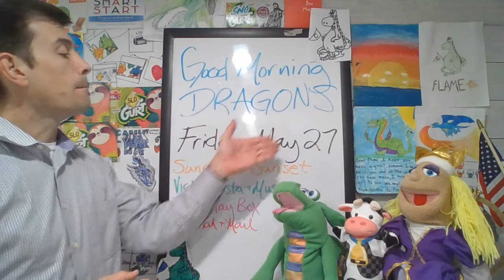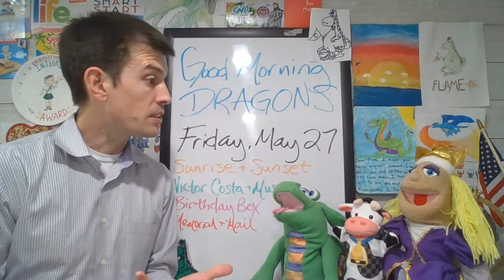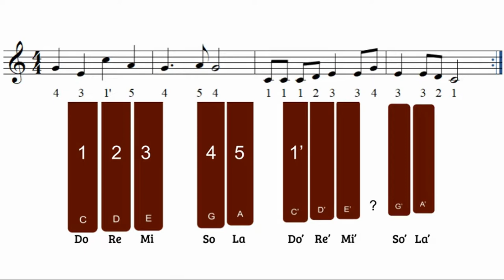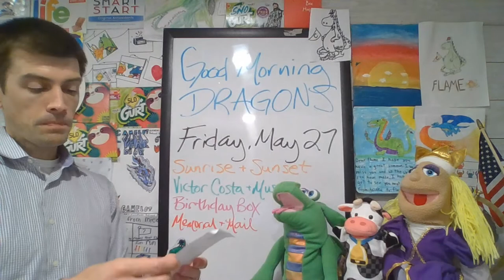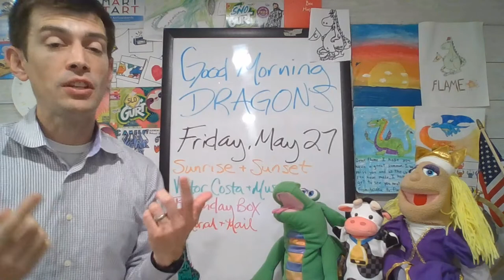May 27, 2022 Victor Costa Music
Queen Colleen joins Henrietta to marvel at 4th Graders' musical teamwork. Ms. Kinback and Mr. Maxwell support the artist, Victor Costa, with their conduction of beautiful musical interludes.